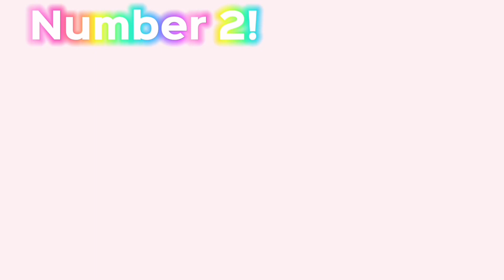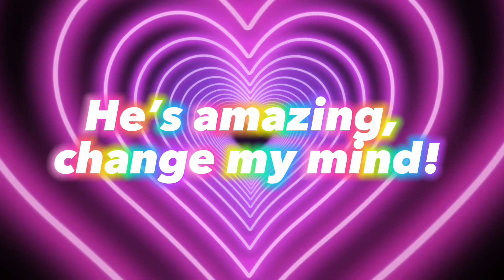Top TEN Reasons Why I Love Paul and Why Paul Is Amazing🐷🐷🐷💖💖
I love Paul 🥺🫶
Paul is my favorite Slipnotter🪢
He is mostly amazing
He is good👍
He is bass🐟
He is the best
He is wonderful
I love Paul more than Craig🌵🦔🗿 more than Sid 👽 more than Jim🦒 more than Joey🩳🐜 more Chris 🤥👃🏻more than Shawn🤡🤡 more than Corey👔more than Mick🐻😡

Also none of those clips or photos were mine.